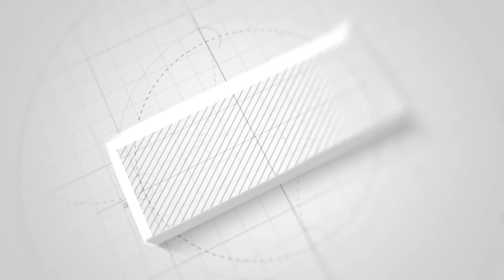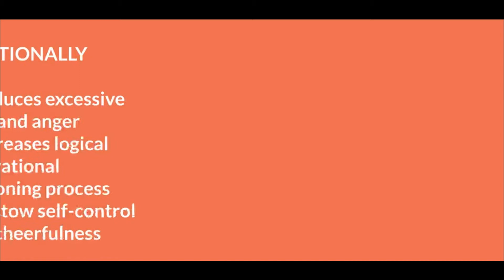How to Express your feelings - Aquamarine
AQUAMARINE GEMSTONE
• Overcomes the fear of public speaking
• Cures throat infection
• Soothes inflammatory diseases
• Reduces excessive fear and anger
• Increases logical and rational reasoning process
• Bestow self-control and cheerfulness
• Enhances the intuitive ability
• Rid of emotional numbness
• Helps men in communicating their feelings
- Symbolizes honesty, purity, and beauty
- "aqua" stands for water and "marine" means sea
- Found in the mines of Colombia, India, Russia, Madagascar, Zambia
- Aquamarine is colorless, the impurities present in it makes them colorful.